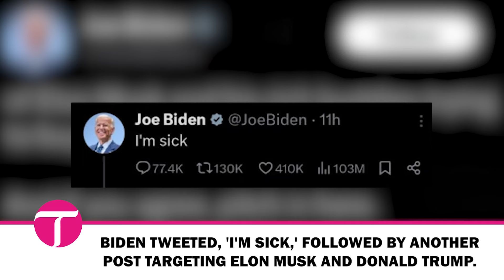Biden mocks Trump and Musk on social media amid COVID-19 diagnosis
US President Joe Biden, who tested positive for COVID-19 on Wednesday, has drawn attention with his social media posts targeting Donald Trump and Elon Musk. Biden tweeted, "I'm sick," followed by, "..of Elon Musk and his rich buddies trying to buy this election. And if you agree, pitch in here." The tweet included images of Trump and Musk alongside a link to Biden’s campaign donation site.

These tweets came shortly after Trump survived an assassination attempt, prompting Musk to endorse the former president on X (formerly Twitter). Musk stated, "I fully endorse President Trump and hope for his rapid recovery."

Biden’s tweets appear to aim at shifting public discourse back to his campaign, emphasizing his agenda which includes reversing Trump-era policies and bolstering social security measures. In the wake of his diagnosis, Biden returned to his home in Delaware, experiencing mild symptoms and continuing his presidential duties in self-isolation. White House Press Secretary Karine Jean-Pierre confirmed that Biden is vaccinated, boosted, and feeling good.

Despite concerns about his health and calls from within the Democratic Party to step down, Biden remains focused on his re-election campaign. He has addressed these health concerns, stating he would consider stepping down only if faced with a serious medical condition.

Biden’s mental and physical fitness have been under scrutiny following several public gaffes. However, he has reaffirmed his capability to serve another term and indicated a willingness to hand over power to Vice President Kamala Harris if necessary.